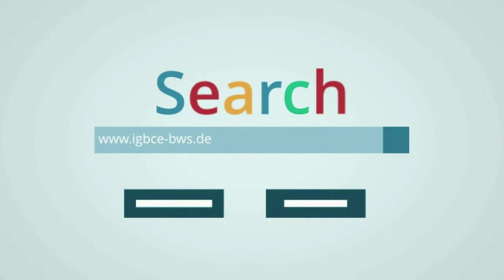Arbeitsrecht - Grundlagen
In diesem Video erläutert dir Peter Voigt (Abteilungsleiter der Abteilung Justiziariat/Recht/Compliance der IG BCE) die Grundlagen im Arbeitsrecht und warum es sinnvoll ist, einer Gewerkschaft beizutreten.